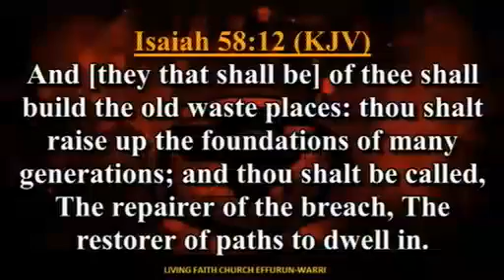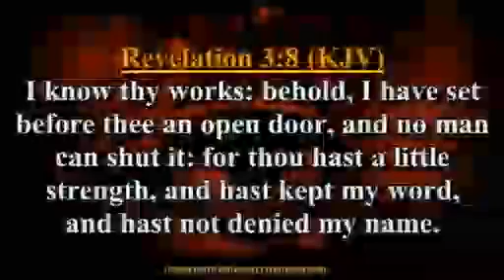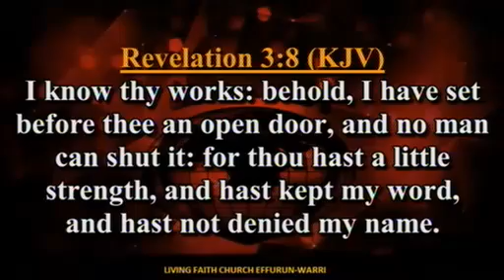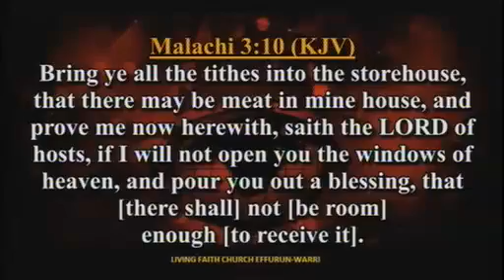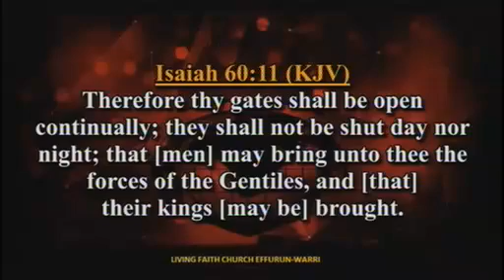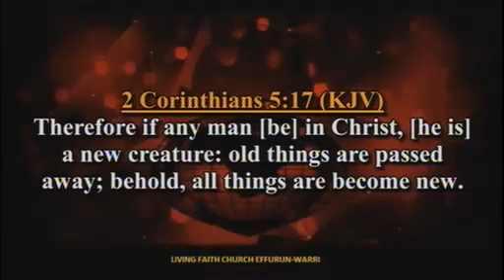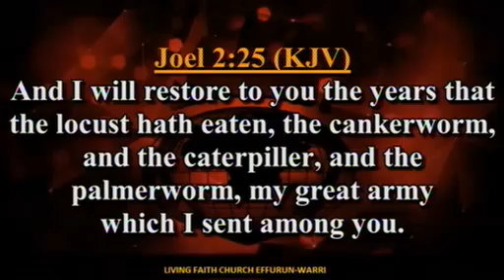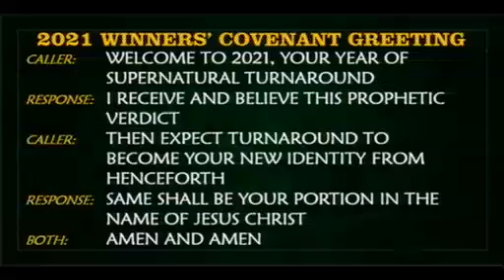Understanding The Blessedness Of Prayer & Fasting PT. 4C Pst. Joshua Abah